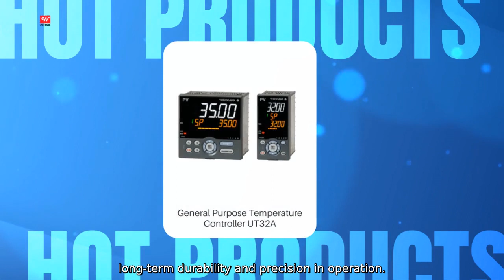China Siemens Limit Switch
Well Auto Equipment Co.. Ltd. is proud to introduce the China Siemens Limit Switch. a high-quality and reliable product designed for industrial applications. This limit switch is manufactured by Siemens. a trusted name in the industry. and is guaranteed to meet your technical requirements and performance expectations. The China Siemens Limit Switch features a robust construction. providing long-term durability and precision in operation. Its compact design allows for easy installation and ensures smooth and accurate mechanical motion control. With a wide operating temperature range and resistance to harsh environmental conditions.